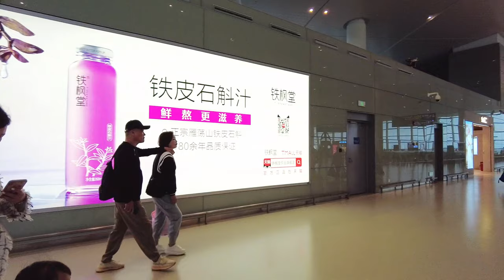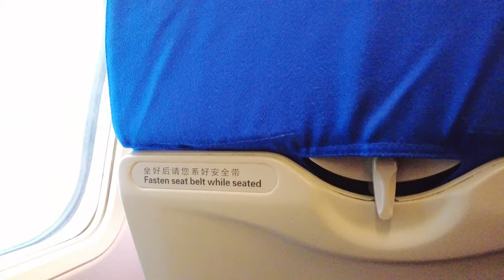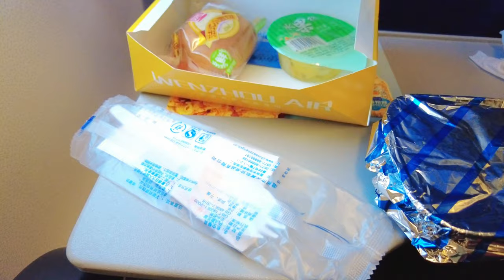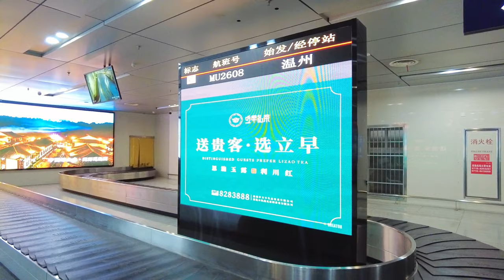坐飞机去恩施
恩施市，湖北省恩施土家族苗族自治州首府，是恩施土家族苗族自治州政治、经济、文化中心和交通枢纽，位于湖北省西南部，武陵山北部，清江中上游共有45个民族，其中少数民族44个，主要是土家族、苗族、侗族等。少数民族人口占总人口的比例为41.12%。境内旅游资源众多，如恩施大峡谷、梭布垭石林、恩施土司城等景观。2021年，恩施市地区生产总值416.29亿元，增长12%。